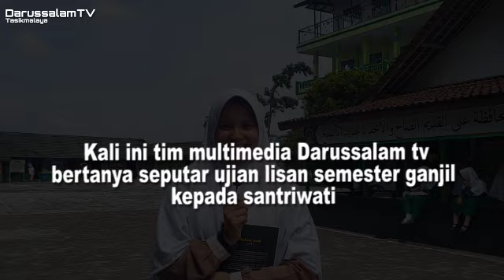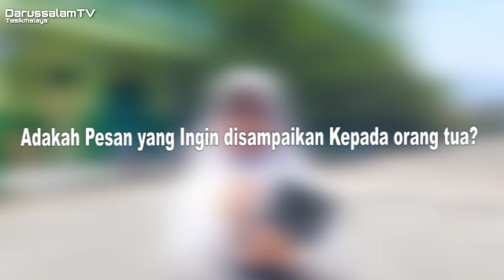Q&A Ujian Lisan I Alasan Ujian Lisan menegangkan adalah... | Santriwati Menjawab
follow other accounts DARUSSALAM RAJAPOLAH TASIKMALAYA

video ini merupakan informasi ataupun hiburan untuk orang-orang di luar maupun di dalam lembaga Pondok Pesantren Darussalam Rajapolah Tasikmalaya ini. jika kalian suka dengan video-video nya jangan lupa like coment & subscribe. share juga kepada teman-teman atau keluarga kalian untuk mendukung terus channel kami. terimakasih banyak.